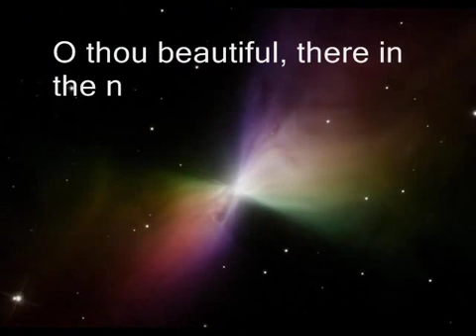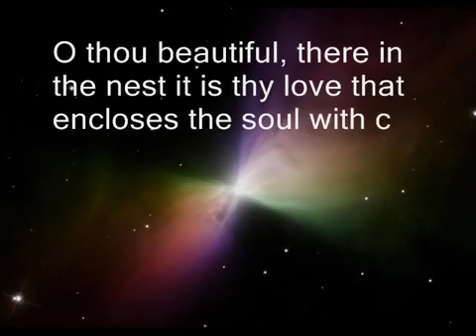100 Hours of Astronomy Youth Participation Award - IYA2009 - Upamanyu Moitra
to know more about this video.